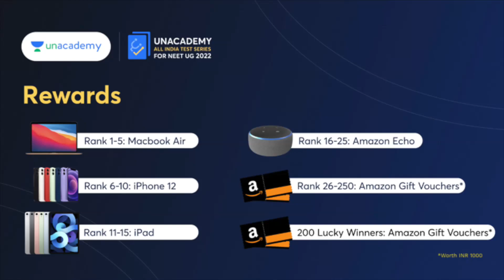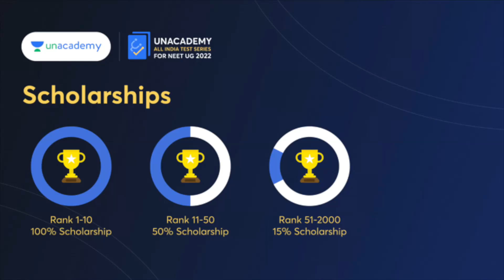Can you finish your syllabus by March? 🤔| AIIMS Kalyani